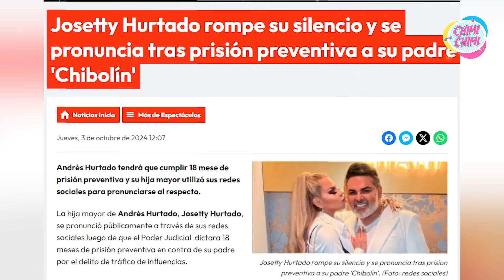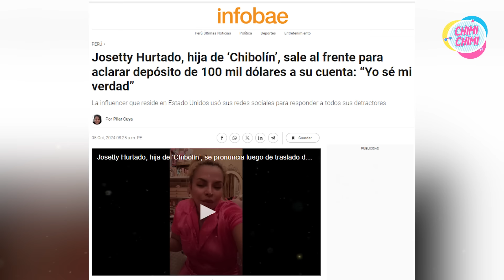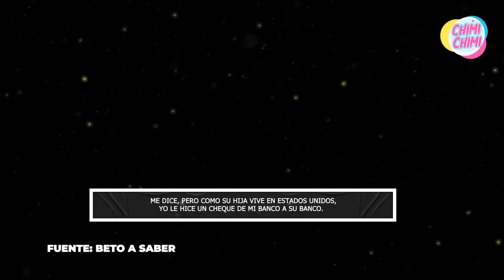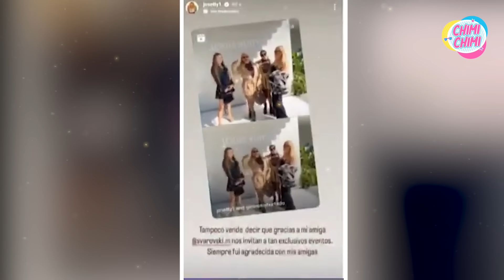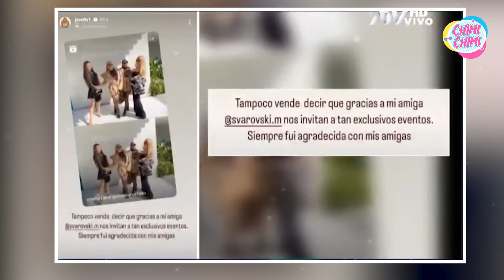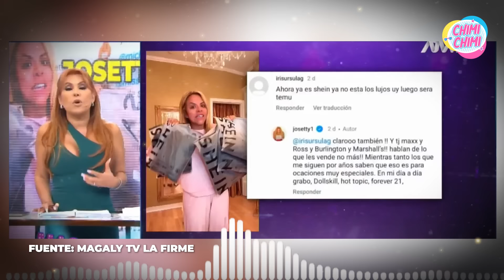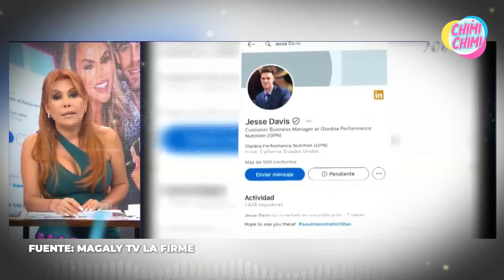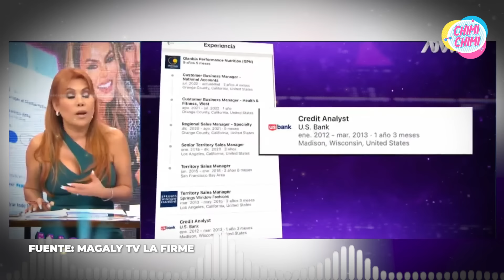Josetty Hurtado se pronuncia y expone su verdad: la línea entre inocencia y criminalidad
Josetty Hurtado, la hija de Andrés Hurtado, se pronunció ante las constantes acusaciones que la involucran en delitos cometidos junto a su padre. La influencer no se quedó callada y decidió responder, revelando detalles impactantes sobre su participación en estos actos delictivos.

¿Josetty guarda silencio por miedo a su propio padre? ¿Está amenazada por los delitos que ambos habrían cometido? ¿Por qué Magaly se retractó tras el comunicado de la influencer? ¿Será que tiene miedo a que destape sus oscuros secretos?

¡Descubre todos los detalles impactantes en nuestro próximo video; no te lo pierdas!